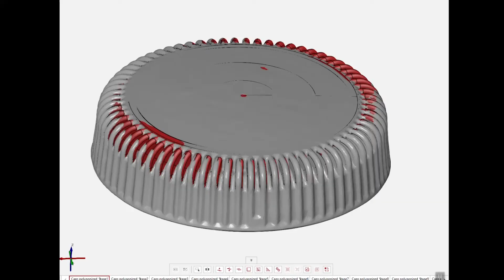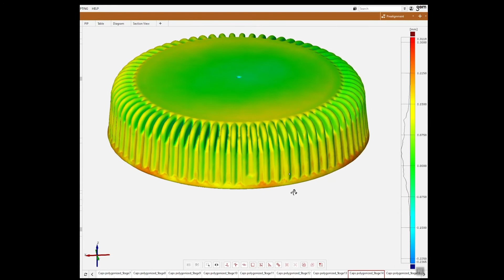Bulk Inspection for Increased Throughput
We scanned 30 bottle caps in bulk using the GOM CT Scanner.